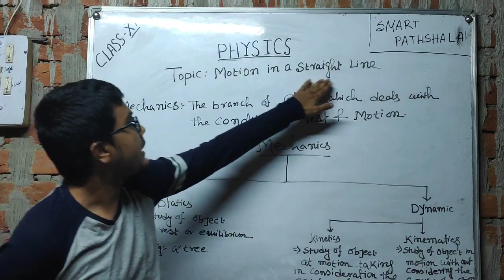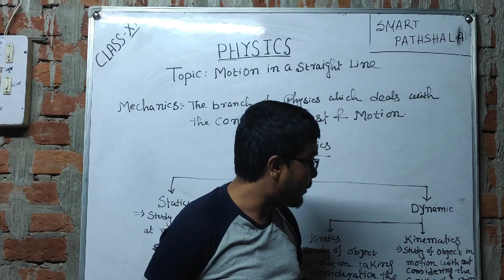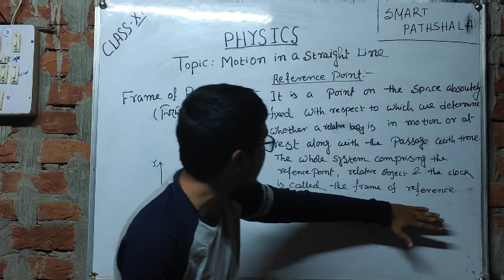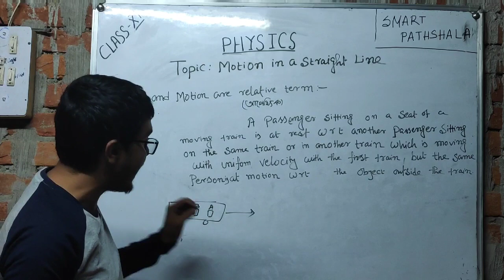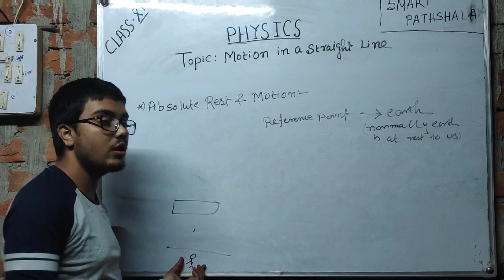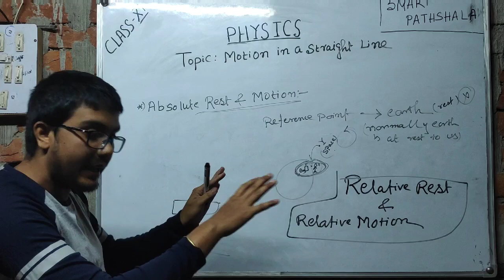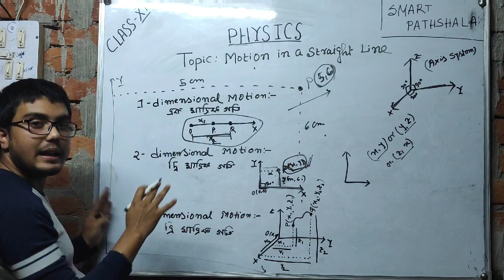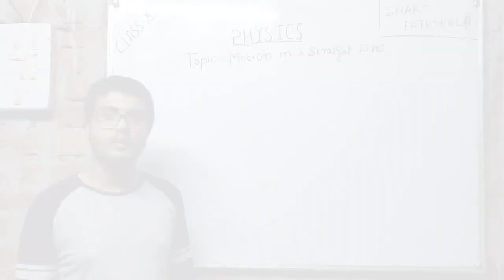Smart Pathshala: Physics-11 || Lecture-01: Introduction to Motion in a straight line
Hello everyone welcome to Smart Pathshala. This is an educative channel of
1) Math : Saroj Debnath
2) Chemistry : Supratim Majumder, Diganta Datta
 3) Biology : Subham Datta, Manisha Chakraborty
 4) Computer programming : Pritam Paul
5) Physics : Partha Pratim Paul (Partha Sir), Saikat Paul
Welcome to the first lecture on Physics for Class 11 Students. We hope You guys will be enjoying the video!
The topics that have been discussed in this lecture are as follows:
1) Motion and Rest.
2) Mechanics, Kinetics, Kinematics.
3) One dimensional, two dimensional and three dimensional motion.
4) Frame of reference.
5) Rest and motion are relative terms.